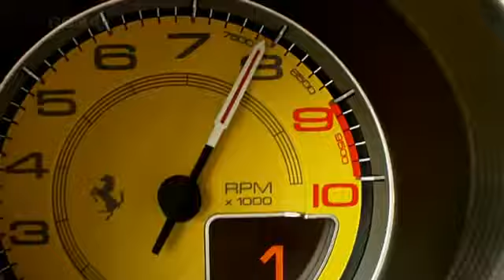over 9000 (jeremy clarkson)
tiny bit of TOP GEAR